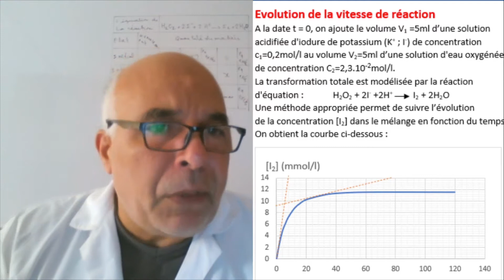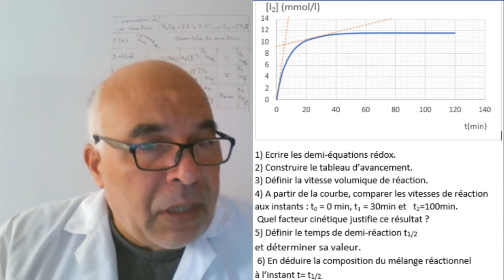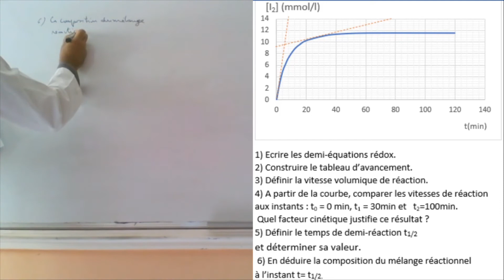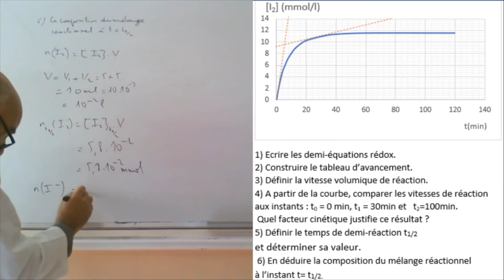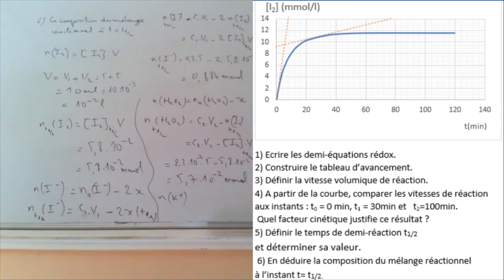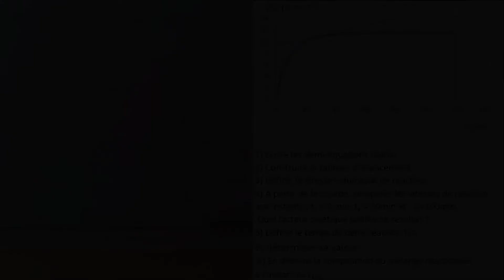Exercice : Evolution de la vitesse de réaction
Ecrire les demi-équations redox.
Construire et utiliser le tableau d'avancement.
Définir et déterminer la vitesse de réaction et le temps de demi-équation.
Interpréter l'évolution de la vitesse de réaction.
Déterminer la composition du mélange à un instant donné.